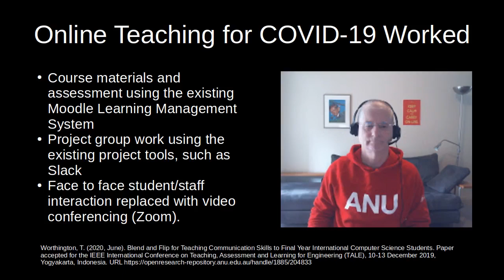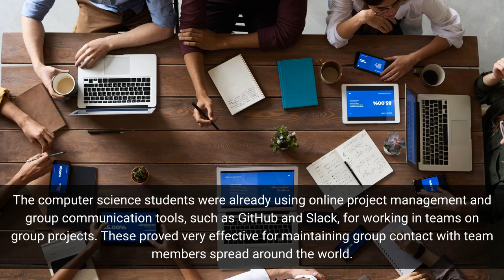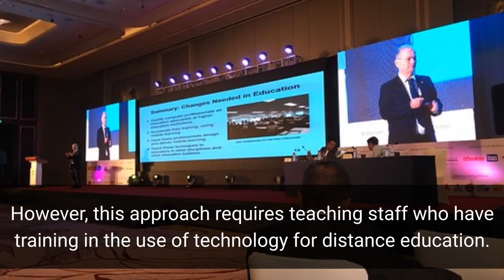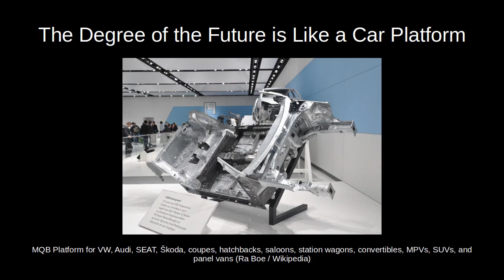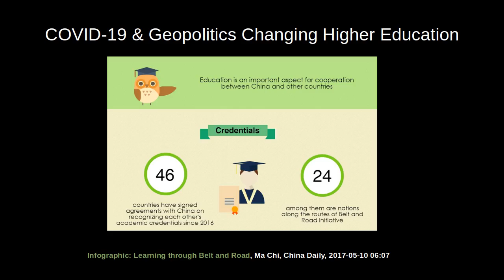Higher Education in the Post-pandemic World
For the online symposium 'This changes everything?'! Australia and the post-pandemic world is being hosted by the Australian Studies Institute at the Australian National University, 22 October 2020.